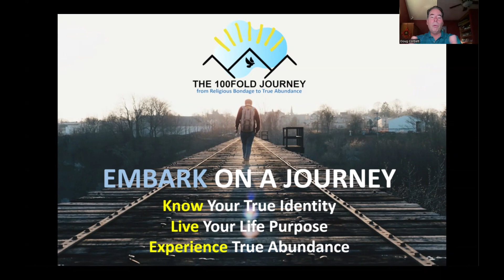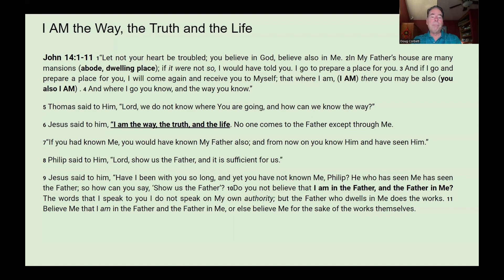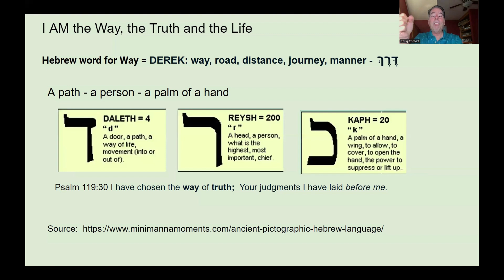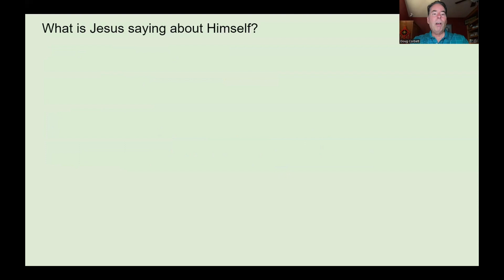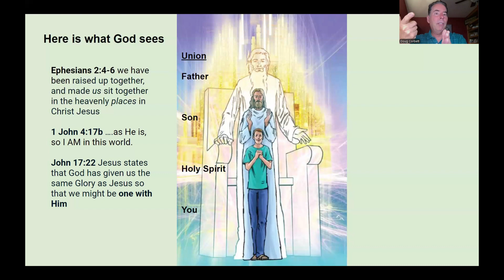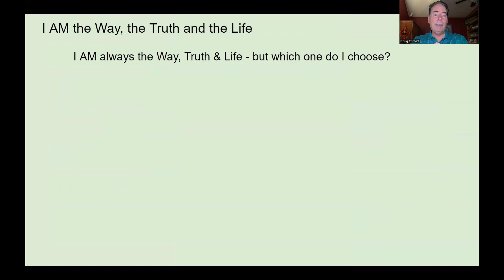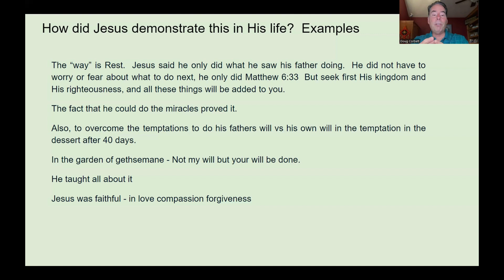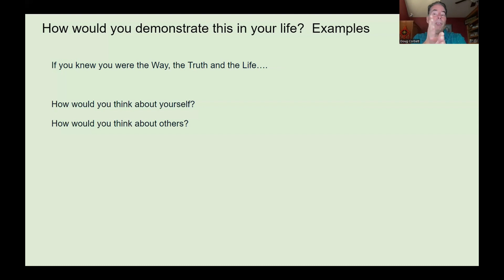The 7 I AM Statements of Jesus - I AM the Way Truth and Life - EP22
Discover your true identity through the 7 I AM Statements of Jesus. Today we discuss you being the Way, Truth and Life.  Choosing to live from your true identity which is ONE with God.  We can then declare as Jesus did, if you have seen me you have seen the father.  This is all within us because we are ONE with Him. In that day you will know that I AM in my Father, you are in Me and I Am in you.